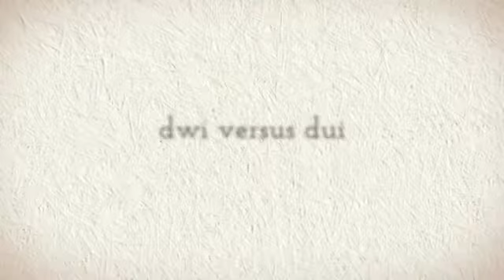michigan dui second offense illinois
Should you ever end up confronted with a DUI arrest, your first step should be to contact these guys

The services of a DUI attorney. DUI attorneys and DWI lawyers are trained within the DUI and DWI laws of one's state, and many times they could reduce your fines or penalties.

dui cross examination questions for expert witness

Considering that the department of automobiles has asked police to get owners' licenses upon drunk a driving arrest, administrative permit revocation (ALR), some persons are instantly thinking about finding their licenses right back. This requires someone to easily acquire an SR-22 form (SR22) from their car insurance business, agent or agent and file this 'Proof of Finanical Responsibility' form with the DMV. DuiAttorneyFTW.com provides strong insurance quotes for all those seeking to decrease their skyrocketing automobile car insurance rates.

Others are worried about going to court and the likelihood of going to jail. They, consequently, must seek the guidance of a local DWI attorney or DUI lawyer who focuses on drunk driving - somebody who understands the dui laws and rights of the arrested for drunk driving.

Meanwhile, the issue of the drinking problem or substance abuse is just a subject that the DUI or DWI offender might be confronted with. Currently information associated with substance-abuse, alcohol, drug and drinking problems. We also increase proven ways to stop drunk driving in the shape of alcohol breath testers (breathalyzers), alcohol analyzer techniques and educational films for colleges and programs.

dui ohio laws phoenix dui attorney reviews statistics of dui